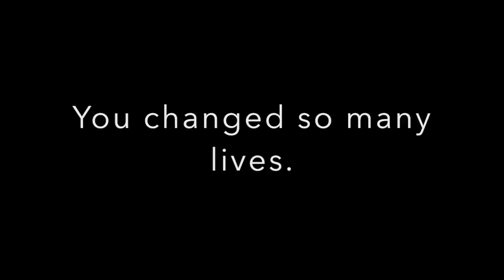A Tribute to Erwin Smith [Angel - Theory of A Deadman]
This is a tribute to the late Erwin Smith. This does have Eruri art in it, if you don't ship it, you will have to deal with it. None of what is in this video is mine. The credits are down below.The numbers and placement of the pictures have nothing to do with whether or not I like certain ones better than another.
Artwork and Video:
`If I asked you if I could use one in a video and it is not in this one it is because I have another video planned but it isn't done yet, please be patient as I am looking for more art for that one.